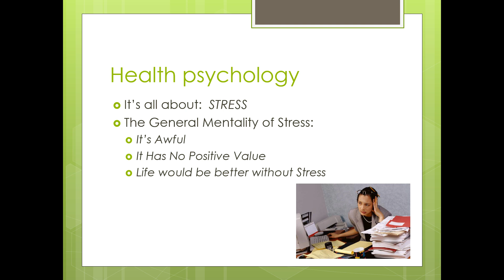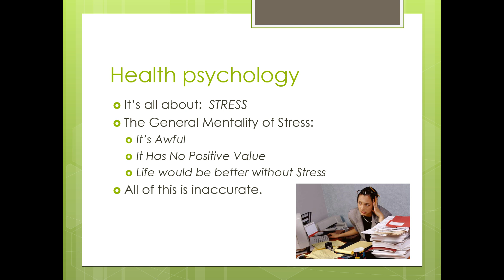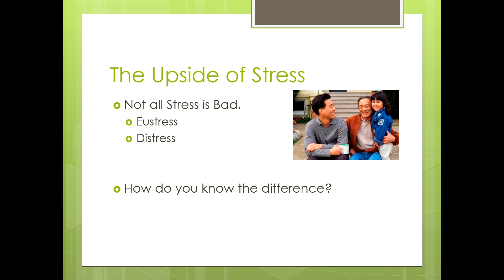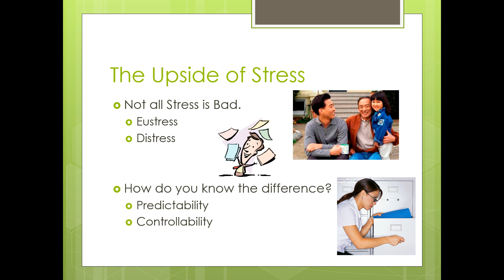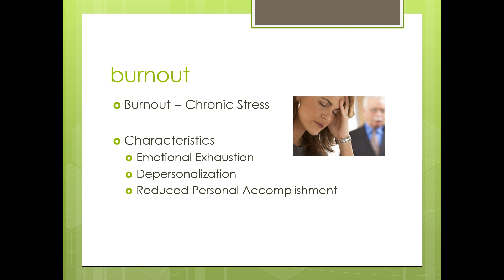Gambon Psy 110 Ch 9 Health Psychology Stress and Burnout